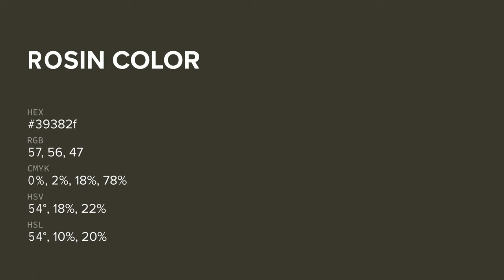Rosin color 39382f hex color - Green color - Cool color 39382f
What color is Rosin ? 39382f hex color - Green color - Cool color 39382f

Hex 39382f Color Code is also known as Rosin color.